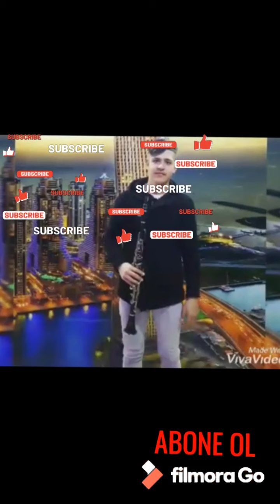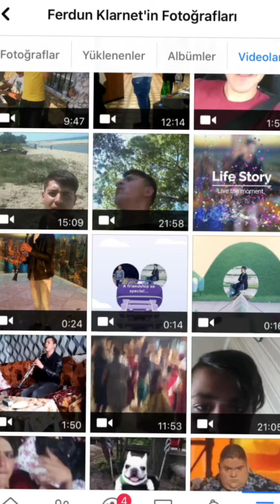Ferdun Memiş-Lale devri